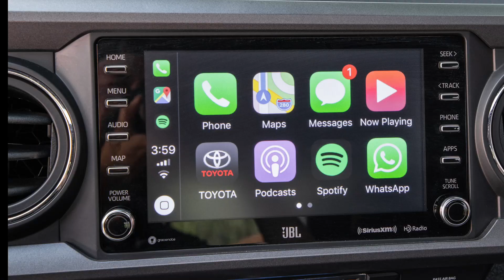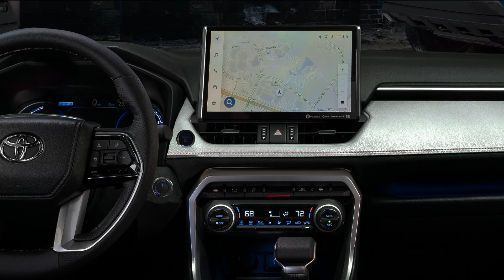2024 Toyota Tacoma - INTERIOR PREVIEW in our New Renderings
In some of the videos about the Toyota Tacoma 2024 that we share, we have tried several times to illustrate ideas about the exterior of the Toyota Tacoma. But now we are trying to illustrate ideas about the interior of the 2024 Toyota Tacoma. Please take a look and let us know what you think. We think the interior will be all-new but not quite the same as the Tundra interior. But there are some elements taken from the tundra, such as the larger head unit and steering wheel.

Welcome.
We discuss the upcoming car and try to describe the design based on the spy shoot and our design, so that what this channel conveys can help you understand the information we provide. Our design is not necessarily 100 percent the same as the car that will be launched, but it can serve as an illustration of the car that will be launched.